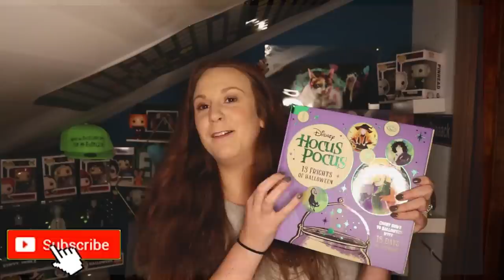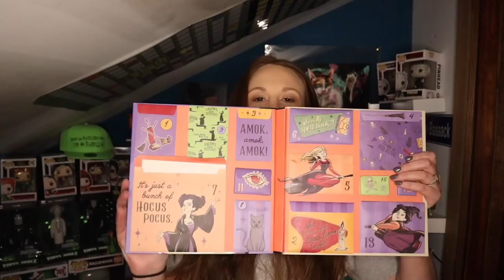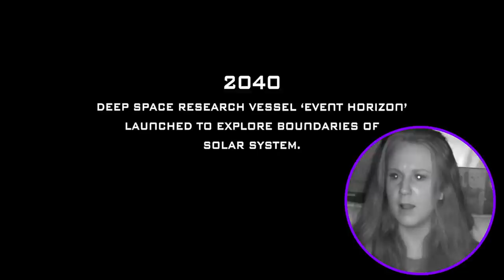Event Horizon * FIRST TIME WATCHING * reaction & commentary * Millennial Movie Monday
So... a demonic space possession.  got it.

Halloween Advent Calendar: 01:00 - 01:40
preview review starts: 01:41 - 3:08
Watch With Me: 3:14
My Review: 25:52

secret phrase: HAPPY HALLOBEAN